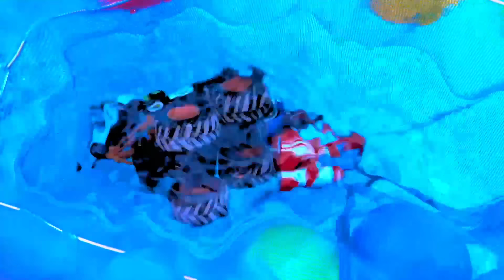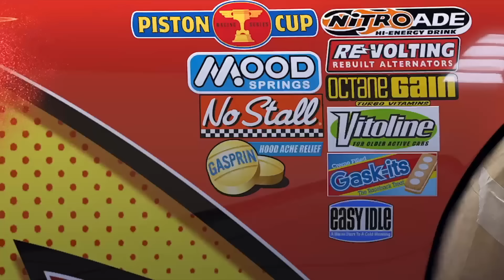12 Types Tomica Cars ☆ Tomica opening and put in big Okatazuke convoy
[Disney Cars] Tomica opens the working miniature car and stores it in the cleaning convoy.
Ambulances, trucks, and disney cars appear.
Cars
Cars 2
Cars 3
Cars 4